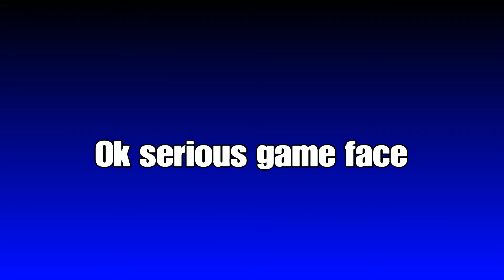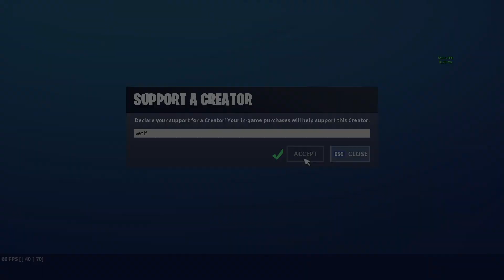Fortnite#54|Rage to Game Face